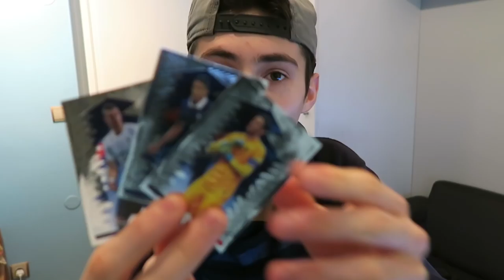FUT 16 | J'AI ACHETÉ MON PREMIER MOTM | + DE NOUVEAUX JOUEURS SUR FUT | FR/HD